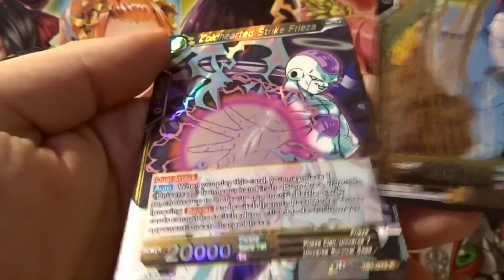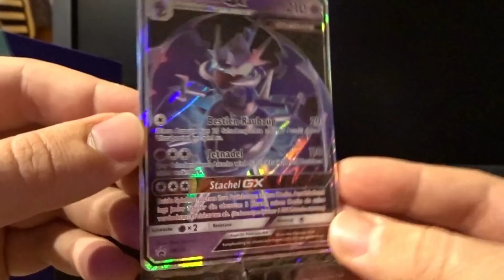Rabbit News am Sonntag - DIE Woche der Openings! ;D # 28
Willkommen zur achtundzwanzigste Folge der Rabbit News!
In diesem Format wird uns unser Nachrichtensprecher durch die Sendung führen und alles Wichtige der vergangenen Woche zusammenfassen. Diese Woche mit Dragon Ball Legends, Dragon Ball Super Card Game, Pokemon TCG Opening, Yu-Gi-Oh und Dragon Mon Z! Kurz und knackig für euch um nichts mehr zu verpassen und immer auf dem Laufenden zu bleiben ;) Brandheiße I3lackRabbit News! Alle Intrigen und Machenschaften des I3lackRabbit werden hier nun wöchentlich aufgedeckt! Viel Spaß und hauen sie rein!